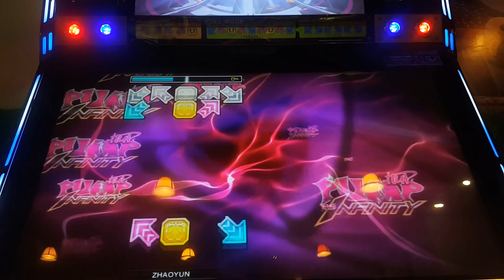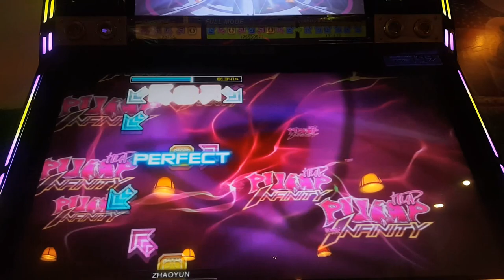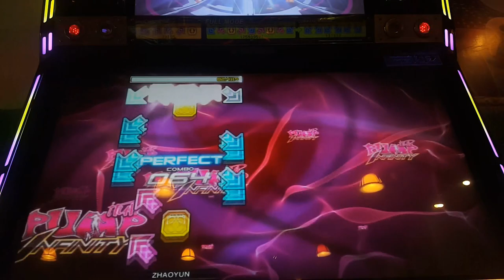Got Stolen S23 | PUMP IT UP INFINITY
PUMP IT UP INFINITY
■ Song: Got Stolen?
■ Artist: Vospi
■ Difficulty: S23 (Single 23)
■ Step Artist: IMSORRY (JQTRAN)
■ Player: ZHAOYUN / Zhao X
Normal Judgement

[VIETNAM]

► More PIU artworks here:
Gyo Design+

*** BOSS_PIUVN Team ***